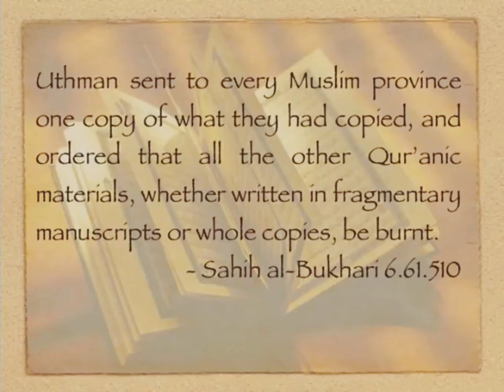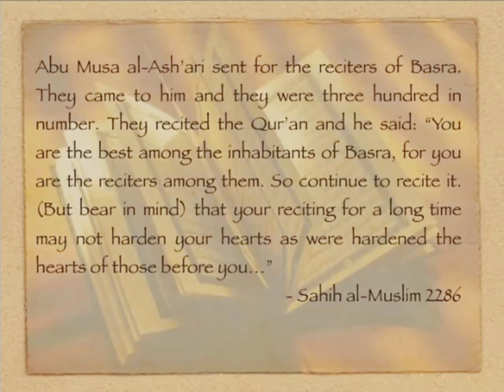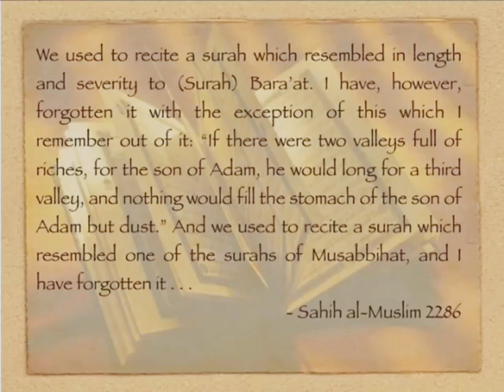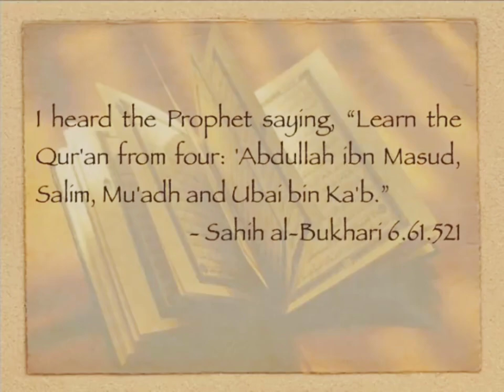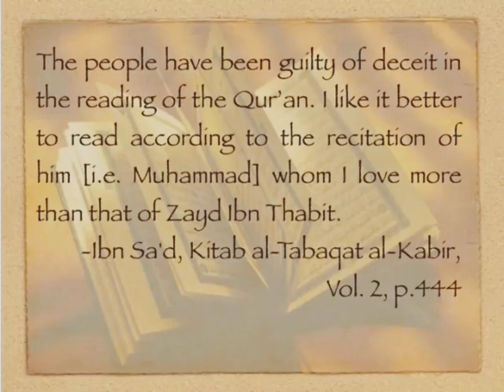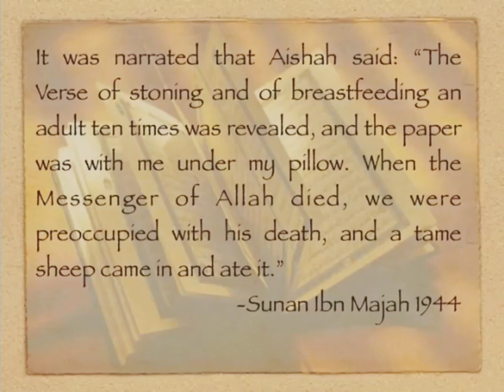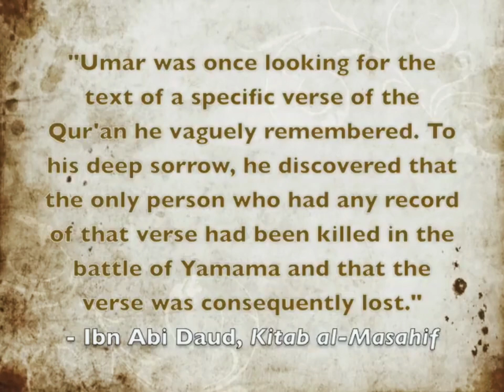History of the Quran | David wood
solid believer,
A Brief History of the Quran (David Wood and Nabeel Qureshi)